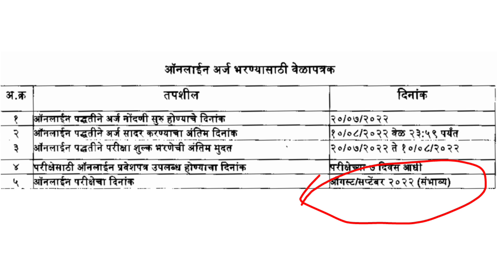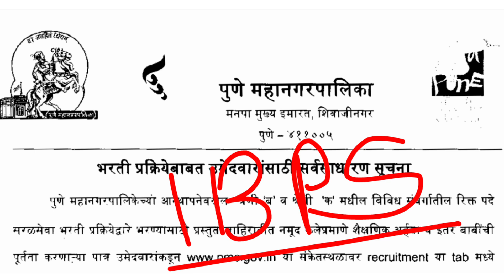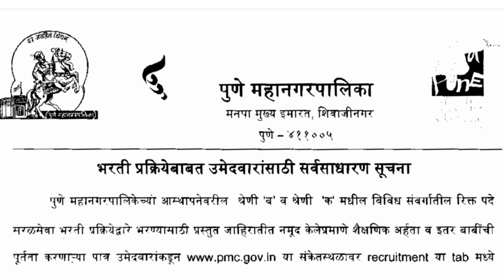Saral Seva Bharti 2022 | परीक्षा Online की Offline | Negative Marking असणार का? | PMC Bharti 2022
नमस्कार मित्रांनो...